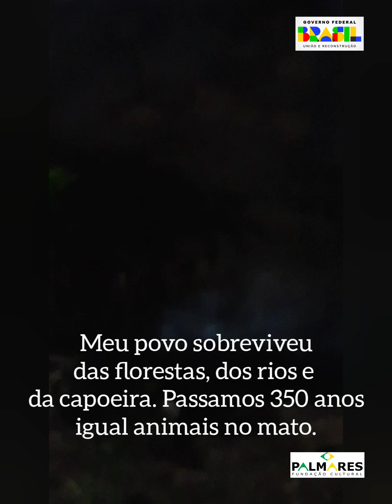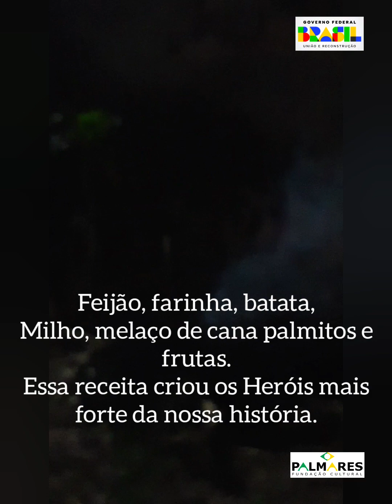A LUTA QUE TU ME DESTE @fundacao.palmares